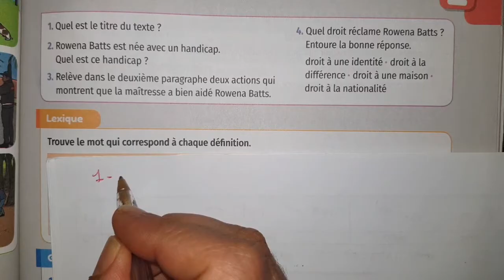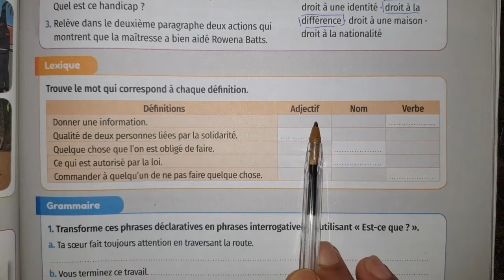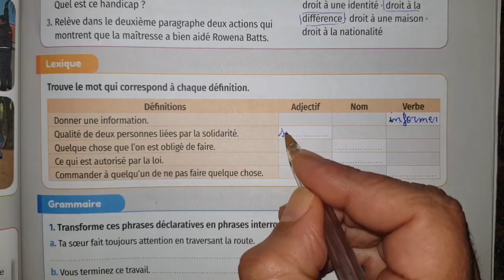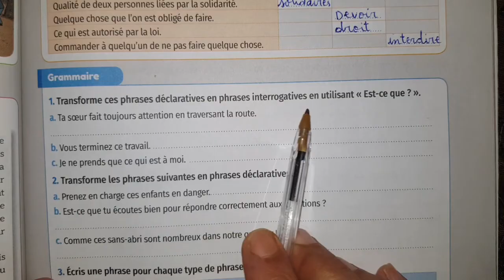mes apprentissages en français 5 p 71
production de l'ecrit page 71 mes apprentissages en français 5